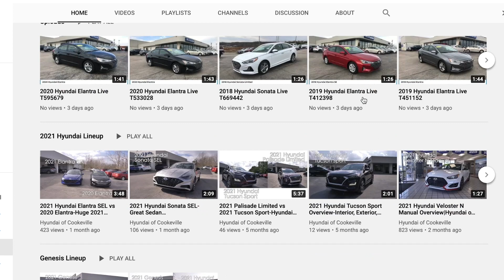New 2023 Hyundai Elantra N Manual at Hyundai of Cookeville